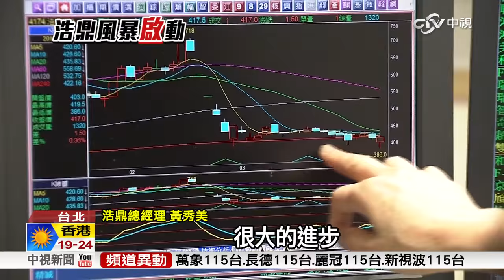解盲前1天 翁啟惠代女賣股獲利近7百萬│中視新聞20160331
中研院長翁啟惠，有沒有涉入浩鼎內線交易疑雲？浩鼎重大訊息說明會，宣告得到美國臨床腫瘤醫學會認可，董事長張念慈否認內線交易，只是這麼巧，在2/19解盲失敗前一天，翁啟惠就替女兒賣出10張浩鼎股票獲利600多萬，令人產生疑竇。
訂閱追蹤中視新聞，掌握最新趨勢！